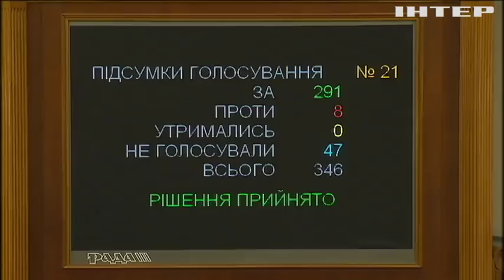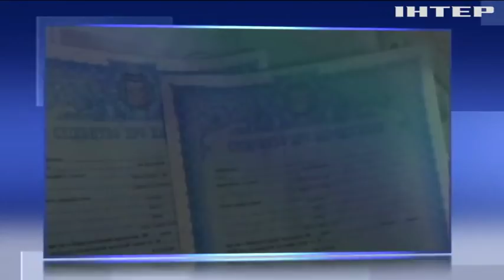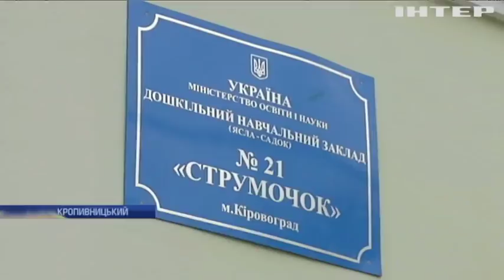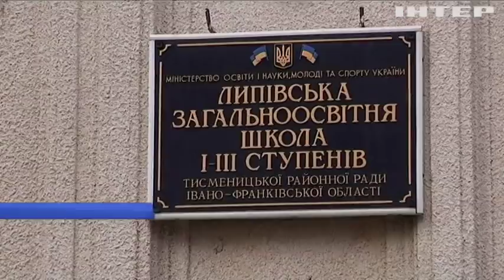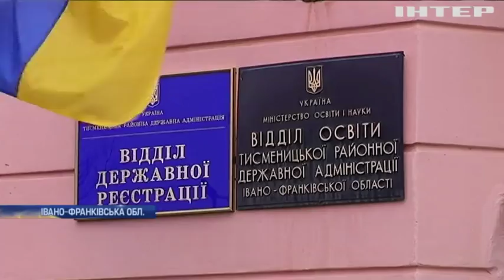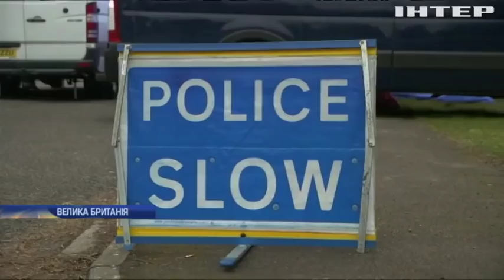Новости 12:00, выпуск за 29 марта 2018 года